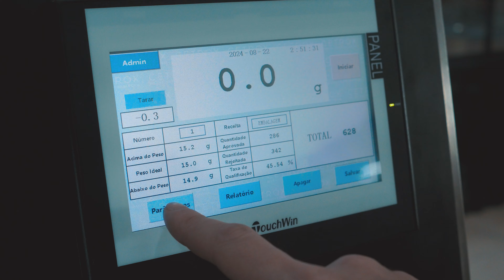Empacotadora Automatica de Saches 4 Soldas CAPM 200 4S VA-100